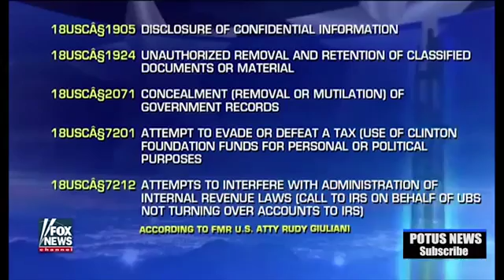FBI WANTS HILLARY CLINTON INDICTED • MAGA3X MAGA TRUMP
The FBI wants Hillary Clinton indicted and her political foes would love to see her arrested before the 2016 presidential elections ever become a major factor in .

Xuất bản 29 thg 10, 2016 The FBI wants Hillary Clinton indicted and her political foes would love to see her arrested before the 2016 presidential elections ever .